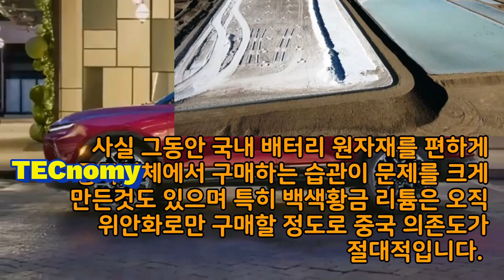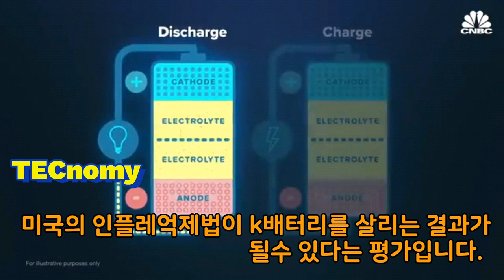기술경제-미국 인플레억제법은 k배터리에게는 기회다.